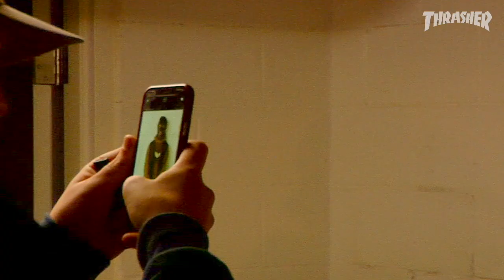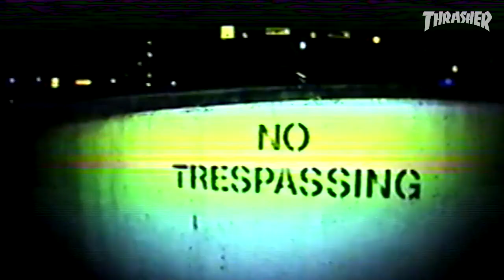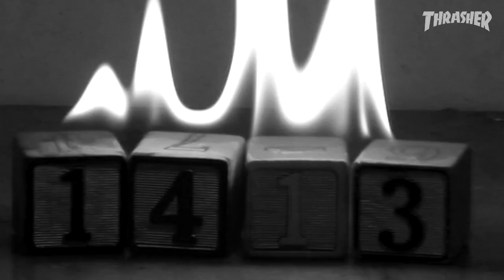Nightmare's "Instrument" Video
The brutal trailer hinted at the bloodshed and disfigurement, but nothing could prepare us for this Nightmare. These kids are insane.